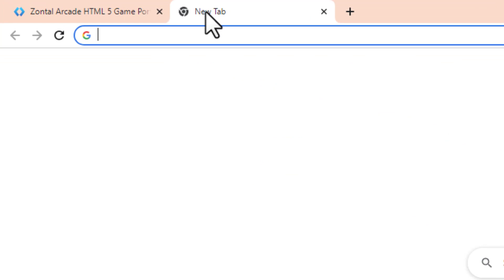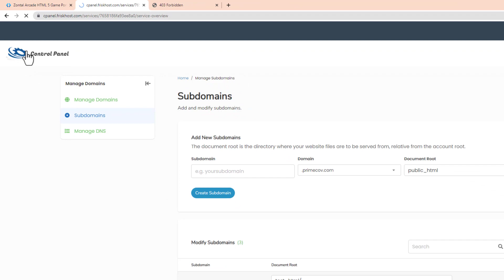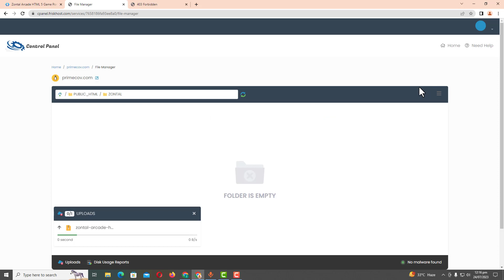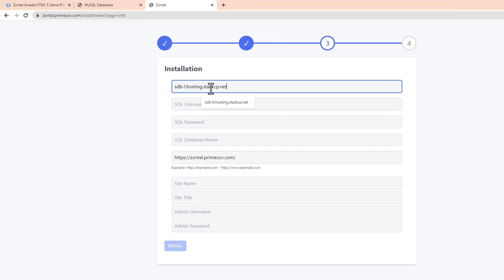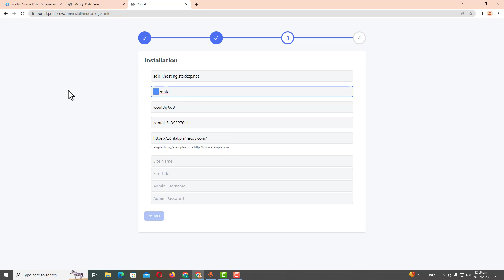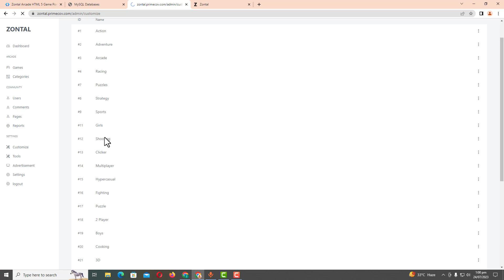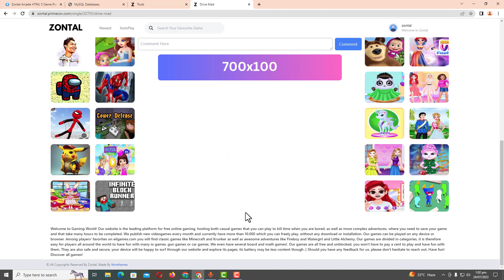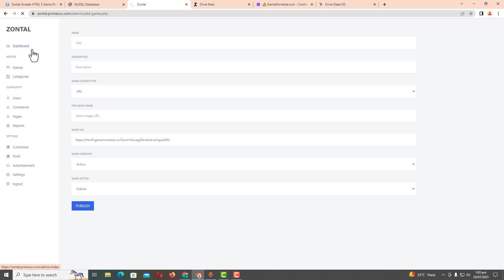How To Make Your Own Online Gaming Website | Step-by-Step Tutorial 2023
Build Your Gaming Website with us:
Welcome to our comprehensive tutorial on how to create your very own Online Gaming Website in 2023! 🎮 Whether you're an avid gamer or a passionate developer, this step-by-step guide will walk you through the entire process of building a dynamic and exciting gaming platform from scratch.

In this tutorial, we will cover everything you need to know to get your gaming website up and running. From setting up the server and domain to designing a user-friendly interface, we've got you covered. Here's a glimpse of what's in store:

Choosing the Right Platform: We'll explore various website builders and content management systems to find the perfect fit for your gaming website's needs.

Setting Up Hosting & Domain: Learn how to select reliable hosting providers and acquire a domain name that reflects your gaming brand.

Implementing Gaming Features: Explore how to integrate multiplayer functionality, leaderboards, chat systems, and much more to provide an immersive gaming experience.

Game Upload & Management: Understand the process of uploading and managing games on your platform, catering to different genres and audiences.

Monetization Strategies: Uncover various monetization options, such as ads, in-game purchases, and subscriptions, to generate revenue from your gaming website.

Ensuring Security & User Safety: Learn essential tips and tricks to safeguard your users and their data from potential threats.

🚀 The Future of Gaming Websites:
As the gaming industry continues to thrive, having your own online gaming website can be an excellent way to share your passion with the world and potentially turn it into a profitable venture. With our expert guidance, you'll be equipped with the knowledge and skills to compete in the ever-evolving gaming landscape.

This tutorial is beginner-friendly, designed to help aspiring developers and gaming enthusiasts take their first steps into the world of website creation. No prior coding experience is required, and we'll walk you through each process in a clear and concise manner.

👉 Let's Get Started:
Don't miss the chance to turn your gaming dreams into reality!

[Note: Remember to include any necessary links, social media handles, or additional relevant information in the actual YouTube description when publishing the video.